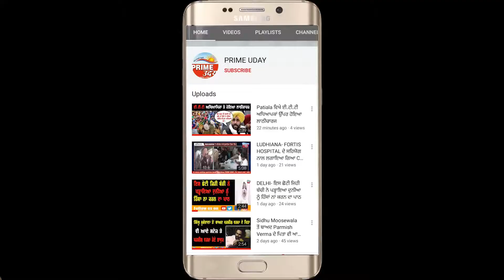ਅੰਮ੍ਰਿਤਸਰ ਦੇ ਗੁਰੂ ਨਾਨਕ ਦੇਵ ਹਸਪਤਾਲ ਦੇ ਰੇਡੀਉਗਰਾਫਰਾਂ ਵੱਲੋ ਕੀਤੀ ਗਈ ਅਹਿਮ ਮੀਟਿੰਗ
ਮਾਮਲਾ ਬਿਨਾ ਕਾਰਨ ਦੋ ਰੇਡੀਉਗਰਾਫਰਾਂ ਨੂੰ ਚਾਰਜਸ਼ੀਟ ਕਰਨ ਦਾ
ਕਿਹਾ ਜੇ ਚਾਰਜਸ਼ੀਟ ਨਾ ਰੱਦ ਹੋਈ ਤਾਂ ਹੋਵੇਗਾ ਵੱਡਾ ਸੰਘਰਸ਼